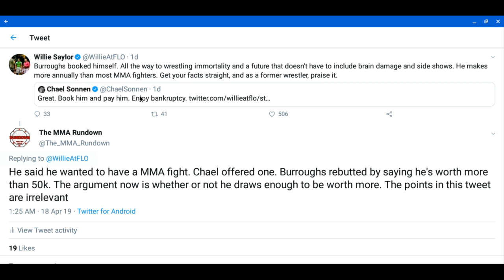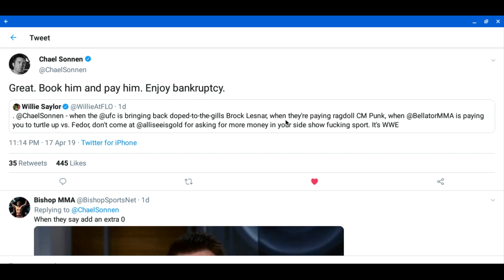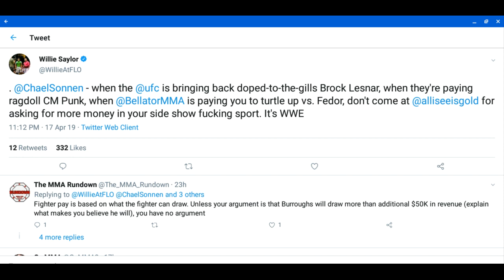Breaking Down Jordan Burroughs' Worth In MMA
I break down the twitter beef between Chael Sonnen and Jordan Burroughs, and talk about whether or not I think his pro MMA debut is worth $50K